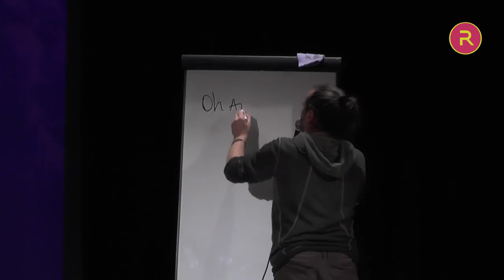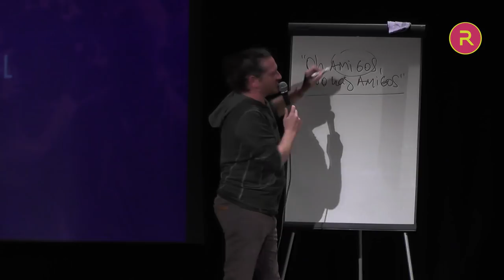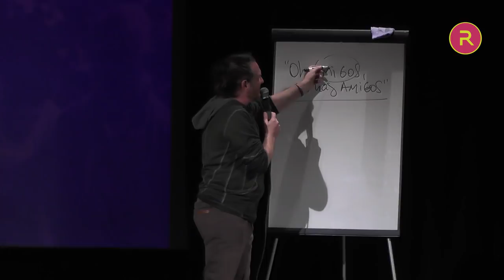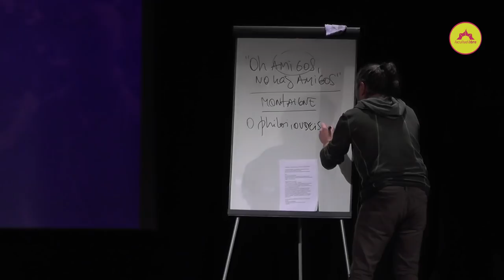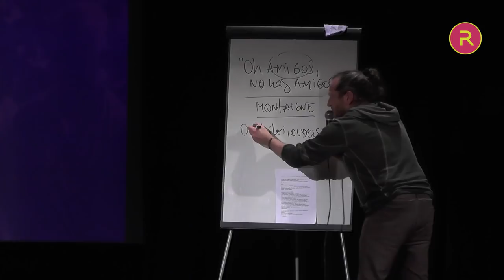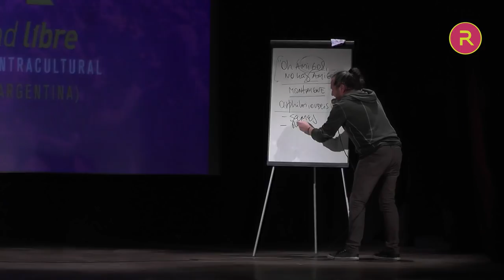Políticas de la amistad | Por Dario Sztajnszrajber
Libro: “Políticas de la amistad” de Jacques Derrida

Clase 3 del seminario "Filosofía en 8 libros" en la Facultad Libre de Rosario

La filosofía es antes que nada un género literario y un gesto de lectura. Es una manera de interrogar a las palabras y a las cosas, si hubiere algo más que palabras. Este seminario, por ello, se propone abrir posibles lecturas filosóficas de ocho libros que, siendo muy distintos entre sí, comparten una profundidad y multiplicidad de sentidos inusitadas. Introduciremos un libro por clase, buscando identificar las líneas generales de sus ideas, pero también las perspectivas tangenciales, laterales o alternativas que son posibles de divisar en cada texto. Y sobre todo, emprenderemos su propio sobrepasamiento para que cada libro sirva de disparador para una problematización que exceda incluso el mismo propósito del autor.

Programa:

“El Génesis”
“Así habló Zaratustra” – Friedrich Nietzsche
“Políticas de la amistad” – Jacques Derrida
“Ficciones” – Jorge Luis Borges
“Eichmann en Jerusalén” – Hannah Arendt
“El fin de la modernidad” – Gianni Vattimo
“El manifiesto contra-sexual” – Paul B. Preciado
“Final del juego” – Julio Cortázar